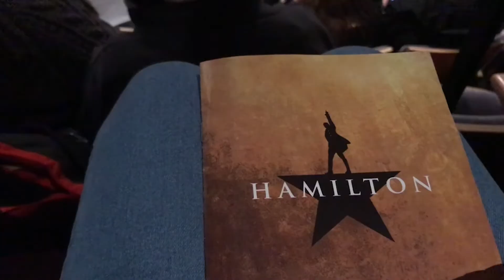My Day in 30 Seconds - Rachael